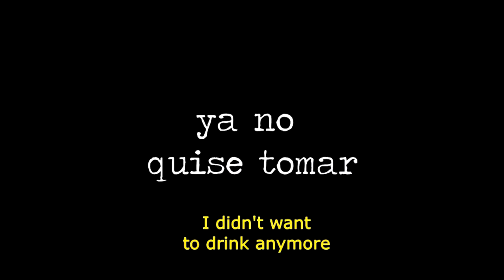Uncle Roberto - Interview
A very different time, a very different place.

Entrevista con mi Tio Roberto Galindo en 2008.

Interview with my uncle Roberto Galindo in 2008.